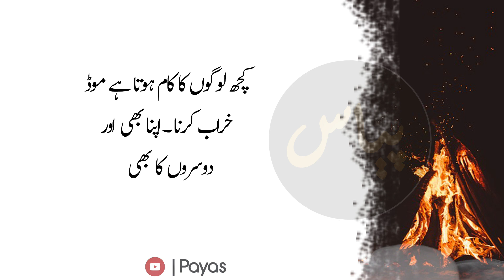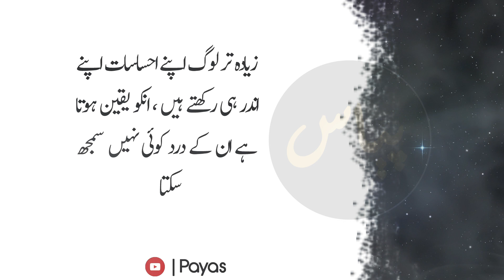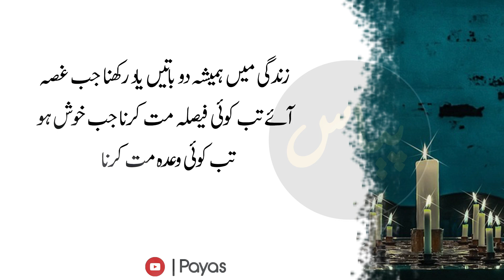Bano Qudsia Words About Love | Khalil Jibran Quotes | Precious Urdu Quotes | Sachy Quotes best words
Bano Qudsia Words About Love | Khalil Jibran Quotes |
Precious Urdu Quotes | Sachy Quotes best words